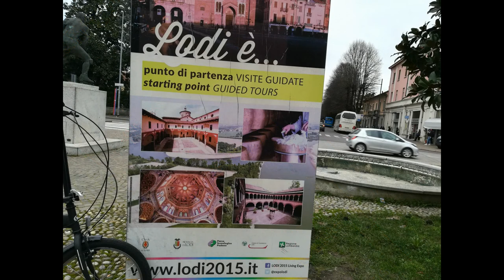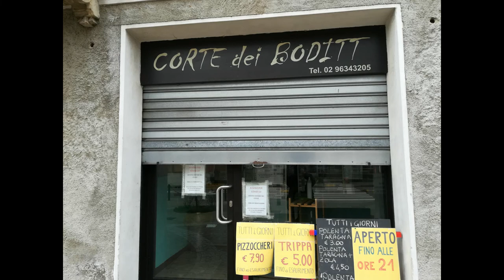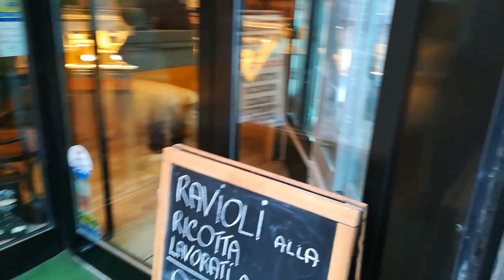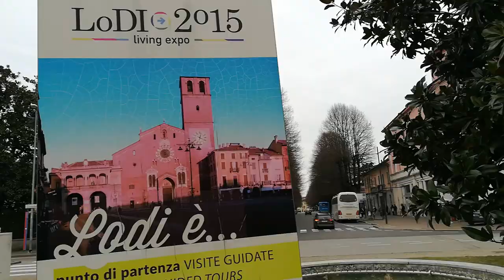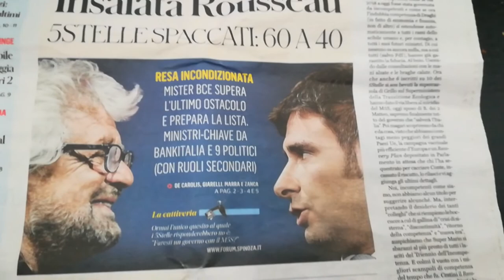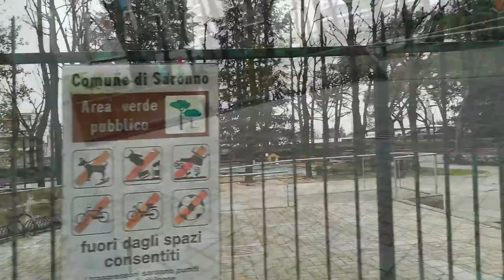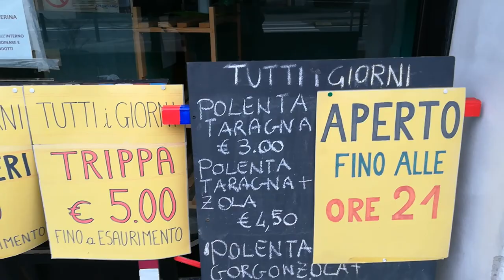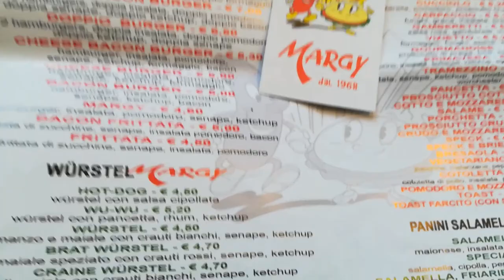Lodi Manera & al. [by Sergio Conegliano]